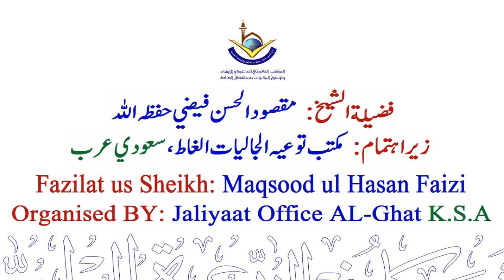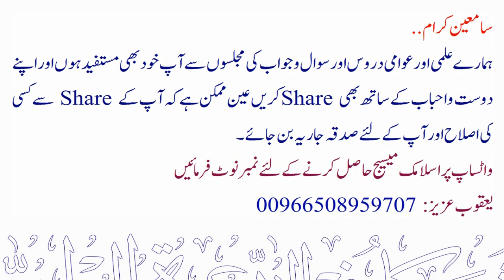Do Lawaaris Bache | Sheikh Maqsood Ul Hasan Faizi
💠 دو لا وارث بچے.
💠 Do Lawaaris Bache .